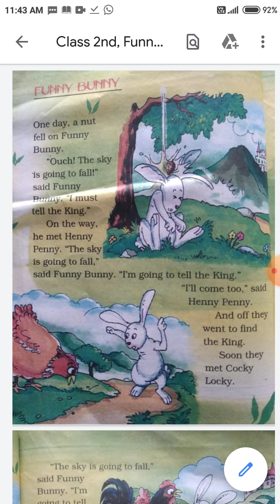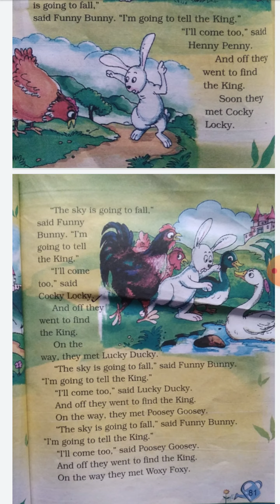Class 2nd ,funny bunny, 1st day